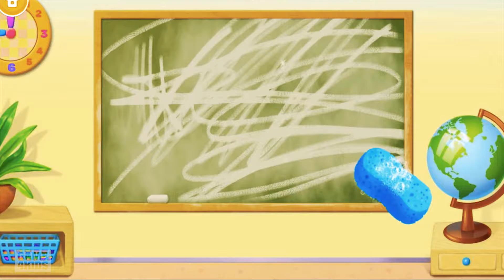Fun Baby Care Kids Game-Sweet Baby Girl Cleanup- Fun School Cleaning Game For Kids| Game By TutoTOO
Fun Baby Learning Color Game - Baby Girl Learn Clean Up, Messy School Game - Sweet Baby Girl Clean